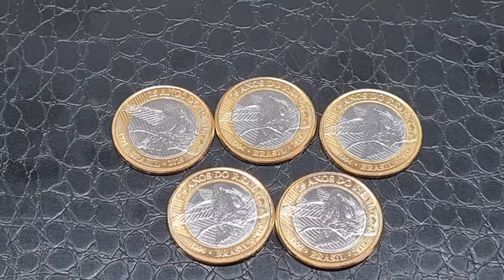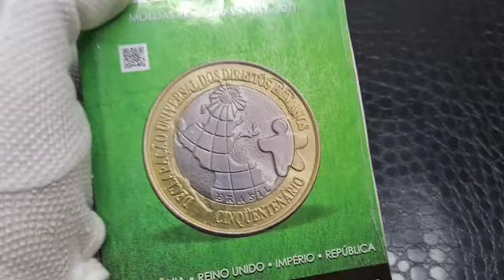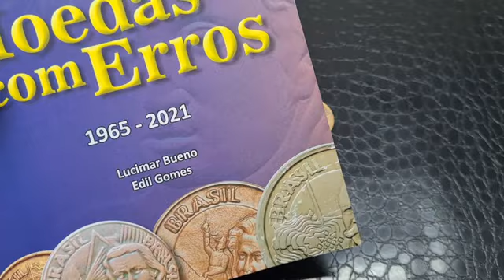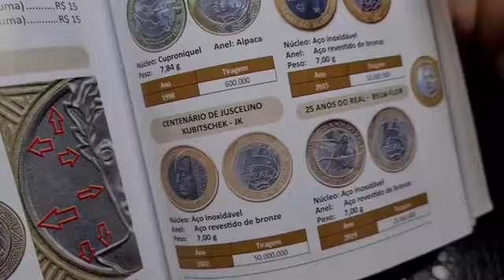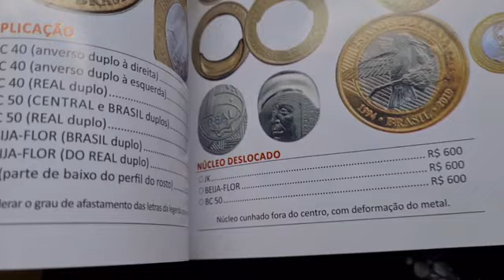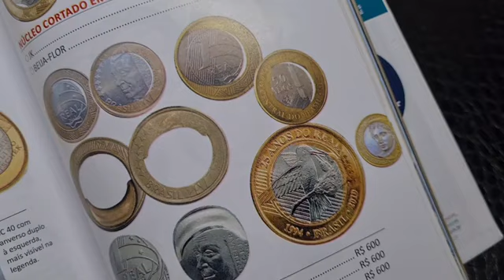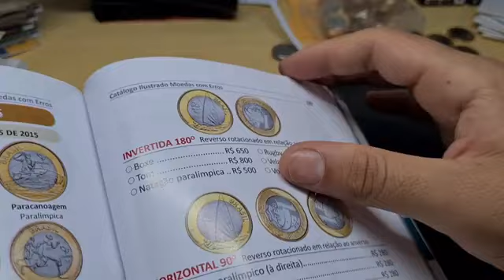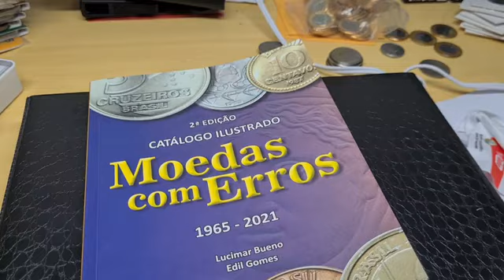UMA DELAS VALE 7 MIL REAIS! VOCÊ SABE IDENTIFICAR QUAL DELAS???????